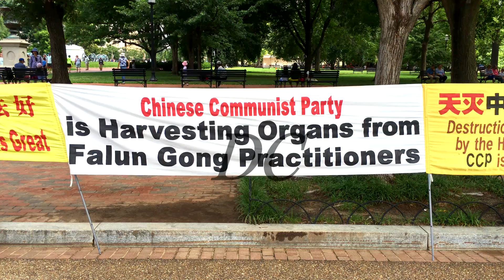Protest against organ harvesting.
Human rights activists gathered outside the White House in Washington to call attention to the Chinese government’s alleged organ harvesting of Falun Gong practitioners.